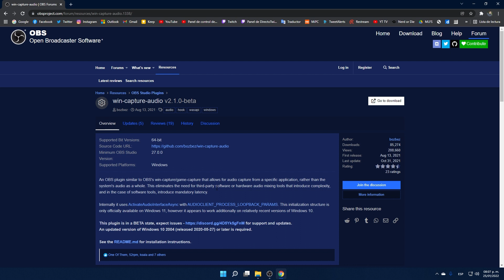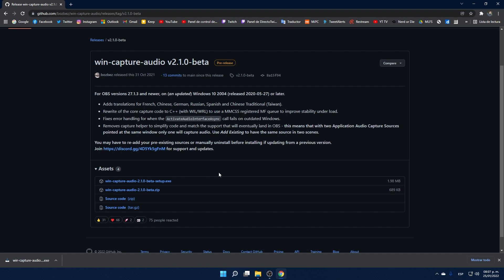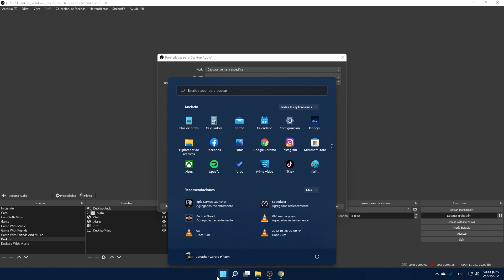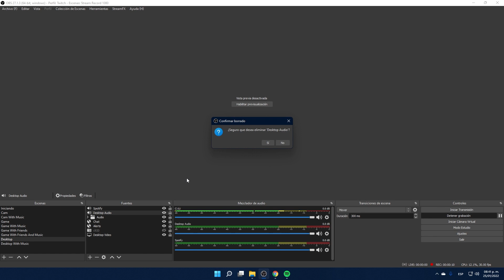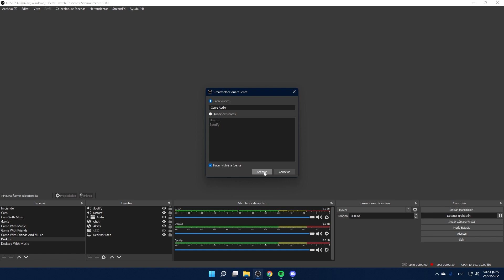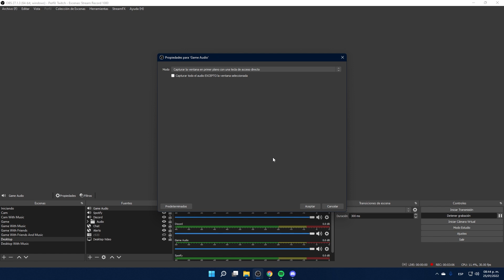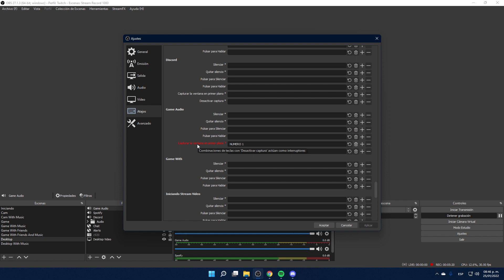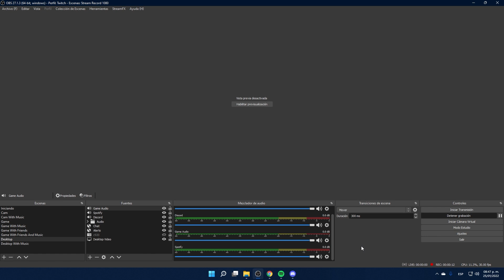Separar audio por aplicación en OBS Studio | NUEVA VERSIÓN EN LA DESCRIPCIÓN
Temas:
0:00 Introducción
0:36 Descarga del plugin
1:10 Explicando las 2 configuraciones posibles
2:37 1.-Separar sólo la música
6:23 2.-Separar por aplicación
11:58 Despedida (redes)